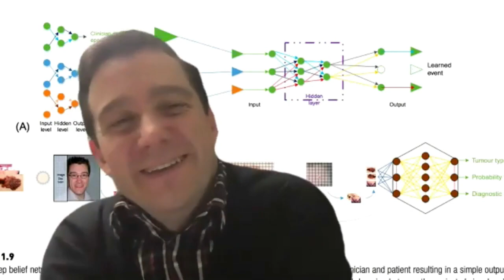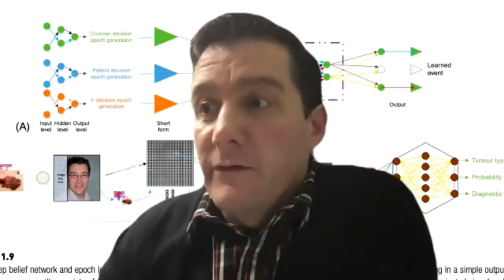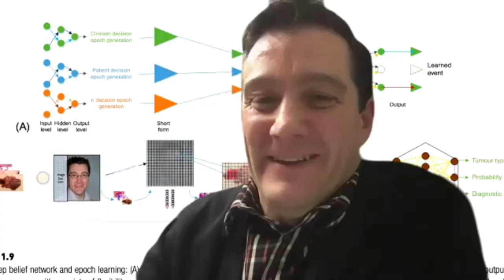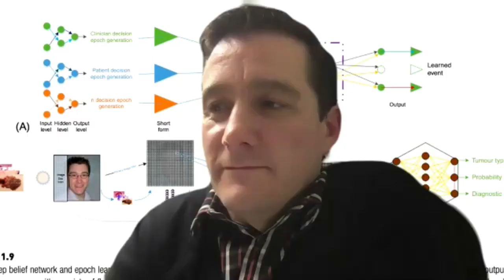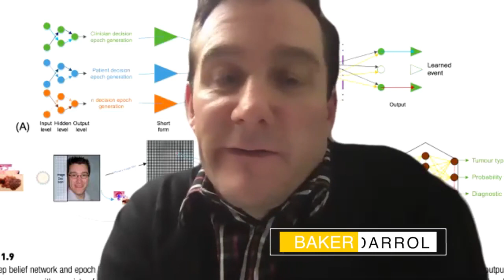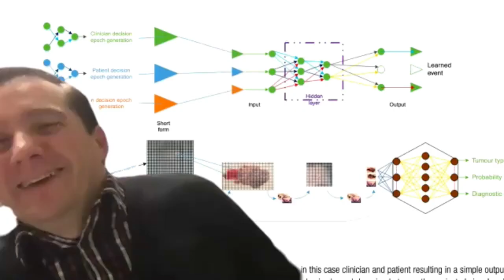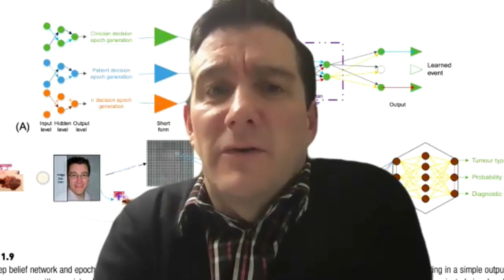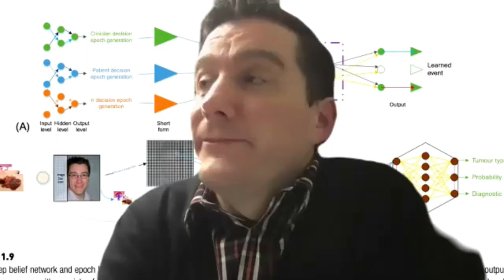Episode #002 – Behold the power of A.I. - with Dr. Ben Goertzel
In this podcast, we discuss the opportunities of artificial intelligence, particularly Artificial General Intelligence (AGI), blockchain, genomics, and the downsides of these technologies.
Guest: Dr. Ben Goertzel, (@bengoertzel), a transhumanist, mathematician and is one of the world’s foremost experts in Artificial General Intelligence. He has decades of expertise applying AI to practical problems in areas ranging from natural language processing and data mining to robotics, video gaming, aging, national security, Covid-19, and bioinformatics. Ben is the founder and CEO of SingularityNET, a blockchain-based AI marketplace and chairman of the OpenCog Foundation, a project that aims to build an open-source artificial intelligence framework. Ben was also the Chief Scientist of Hanson Robotics, the company that created Sophia the Robot.

Your hosts of this episode are: Dr. Axel Schumacher (@MethyLogix), and Dr. Darrol Baker (@darrolb)

SingularityNET lets anyone create, share, and monetize AI services at scale. The world’s first decentralized AI network has arrived.
OpenCog is an open-source software project aimed at directly confronting the AGI challenge, using mathematical and biological inspiration and professional software engineering techniques.

Here are some of Ben’s Ben that I can recommend:

AGI Revolution: An Inside View of the Rise of Artificial General Intelligence :
The End of the Beginning: Life, Society and Economy on the Brink of the Singularity:

If you are a researcher you may also want to check out our precision medicine data-sharing platform that allows organizations to share & analyze genetic data. The vision of Shivom is to revolutionize healthcare systems, making next-level precision medicine available to all people on earth.

If you love science… Please help us make this podcast and science show a success. It means a lot to me and our community. Give us likes and share the content if you like it. The world needs more science and fewer alternative facts!

Follow the show on Twitter: @ScienceLate